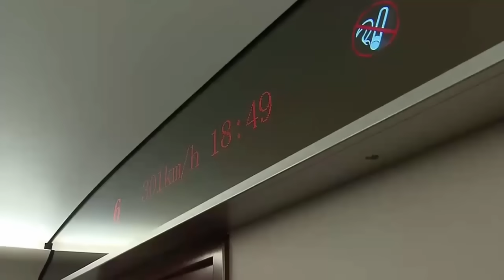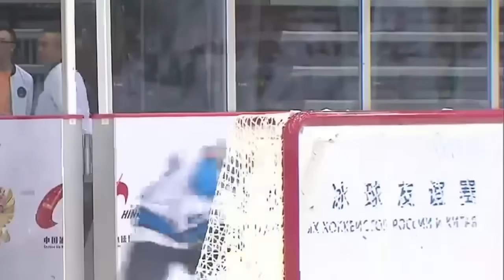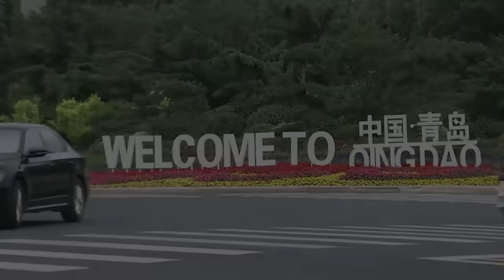Путин в Китае: награждение орденом, поездка на поезде, хоккей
Путин в Китае: награждение орденом,поездка на поезде,хоккей. Насыщенная программа Владимира Путина в Пекине, после переговоров и церемонии награждения орденом Дружбы КНР, продолжилась в городе Тяньцзинь. Президент РФ В.Путин и председатель КНР Си Цзиньпин прибыли туда на скоростном поезде "Хэсе" В поезде, который набирал скорость до 300 километров в час, руководители двух стран продолжали беседу по актуальным вопросам двусторонних отношений. Далее лидеры двух государств посетили ледовую арену города, где посмотрели хоккейный матч между юношескими командами России и Китая...